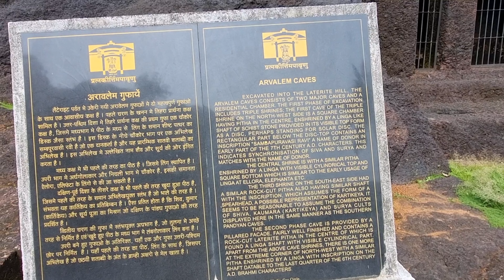అరణ్యవాసంలో పంచ పాండవులు నివసించిన గుహలు || Arvalem Cave (Pandava Guhalu ) || Evr Travel Vlogs